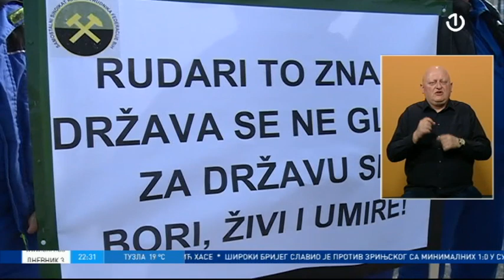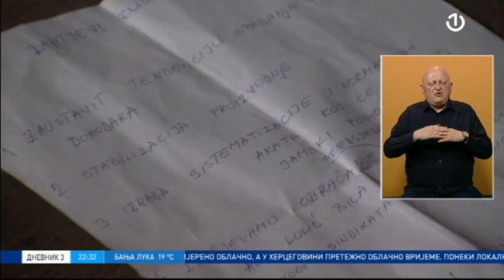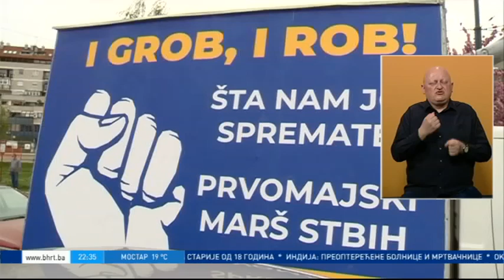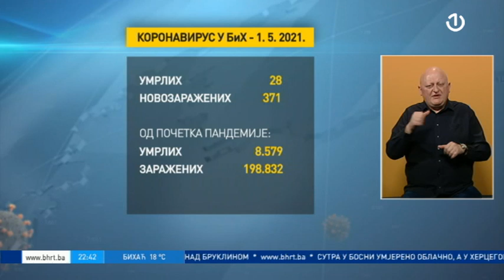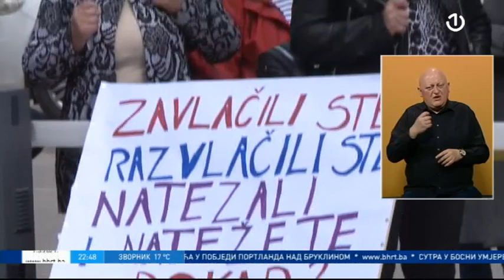Dnevnik 3 - 01.05.2021.